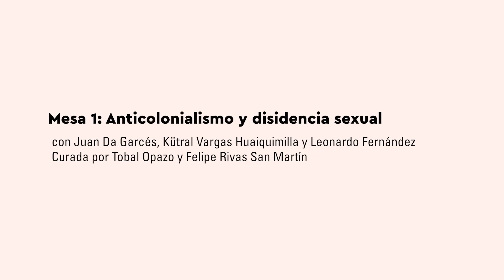Mesa 1: Anticolonialismo y disidencia sexual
ARMARIOS ABIERTOS: Jornadas de reflexión en torno a los Archivos y Memoria LGBTIQ+ en Chile

Uno de los efectos de la herida colonial fue la minorización, el borrado, castigo e incluso el exterminio de las diversas formas como se expresaron los afectos, las identidades y las sexualidades ancestrales de Abya Yala. En su reemplazo, se impuso una moral cristiana, racista, una norma heterosexual y se inventaron transgresiones como la sodomía. Este panel propone acercarse a esos procesos históricos coloniales desde la investigación sobre el pasado y también desde la posibilidad creativa y de reparación hacia el futuro.

¿Cómo se activan hoy identidades, imaginarios y cuerpos sometidos a la herencia represiva del colonialismo? ¿Cómo se activan hoy dispositivos críticos y de resistencia que depuren el racismo que dejó la enquistada huella colonialista que debilita de manera forzosa los ecosistemas mediante aparatos represivos y de control social?

Participan:

Juan Da Garces (@juanda_garces)

Afrocolombiano, Caleño y de Ascendencia africana, quien se identifica así mismo como Negro, Homosexual y Migrante. Radicado en Chile desde hace 10 años, en los cuales ejercita de manera autodidacta en las Artes escénicas. Activista de luchas sociales y políticas. Dentro de esto está la lucha racial, específicamente el Antirracismo, el Afrocentrismo y el Anticolonialismo, generando y participando de encuentros culturales o sociales para dar a conocer este tema en Chile.

Kütral Vargas Huaiquimilla (@ladykutralsenoritafuego)

Poeta, Artista visual y Performer Mapuche Huilliche. Artista residente en la ciudad de Valdivia. Autora de los libros Factory 2016 y La edad de los árboles 2017. Premio de Arte y Cultura Región de los Lagos 2017. Beca Creación Literaria 2020.

Leonardo Fernandez (@archivocoya)

Licenciado en Historia de la UAHC, Diplomado de postítulo en Archivistica Universidad de Chile, egresado de Magister en conservación Patrimonial Universidad Finis Terrae. Activista del Movimiento GLTB, Por más de una década encargado del Centro de Documentación del Centro de Estudios de la Sexualidad. Investigador e historiador de la historia GLTB durante el periodo colonial. Desde 2014 Conservador del Archivo Histórico Coya.